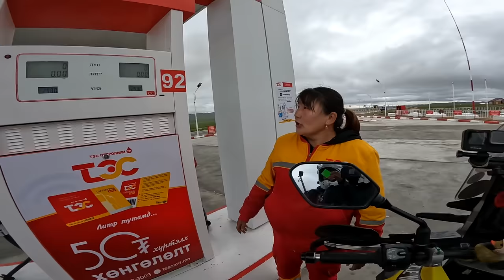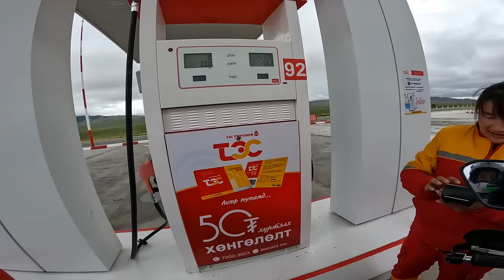TOUGHEST DAY ON THE ROAD… (Motorcycling Mongolia) 🇲🇳 [S5-E20]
It is day 450 of our Guinness World Record attempt to become the Youngest Pair to Circumnavigate the Globe by Motorcycle! In this episode we venture further into Mongolia's remote west, but an attempt to find the perfect lunch spot turns into a soft, sandy disaster!

📍Songino, Mongolia